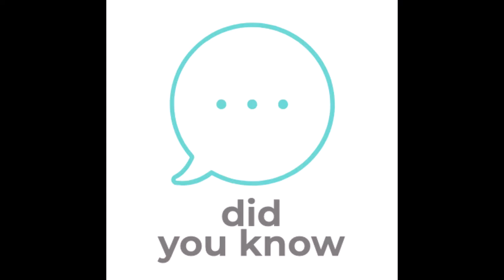did you know facts 7 (mister Rogers )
mister rogers neighborhood,
mister rogers fish,
mister rogers facts facts about crushes,
facts about Quebec,
facts about ducks,
facts about the universe asmr